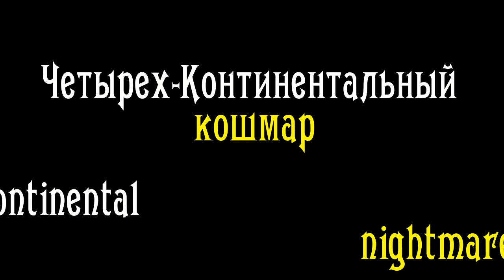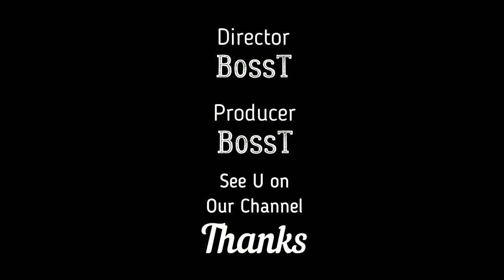😈 Четырех-Континентальный кошмар (Мужчины ПП, ЧЧК 2019)